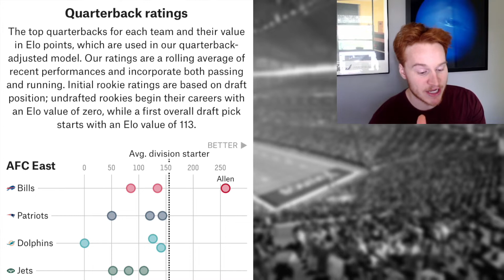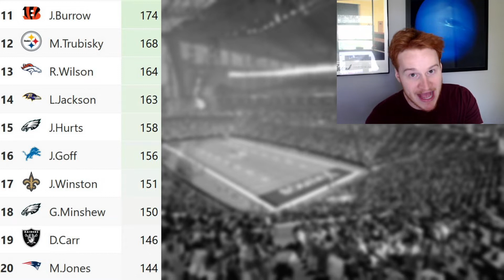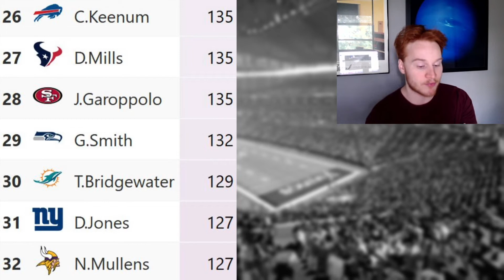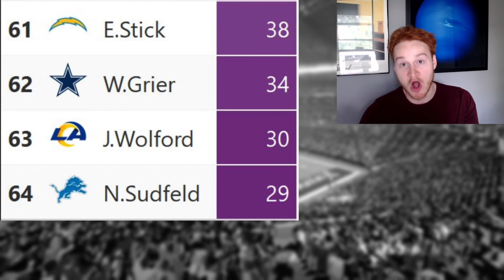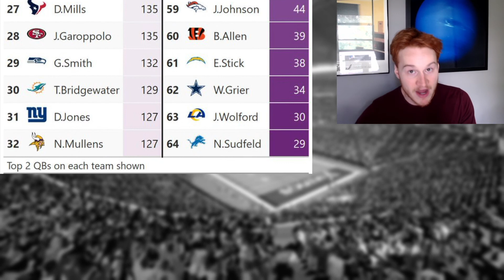I found the *WORST* NFL 2022 QB Rankings List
NFL 2022 season Quarterback rankings list reaction